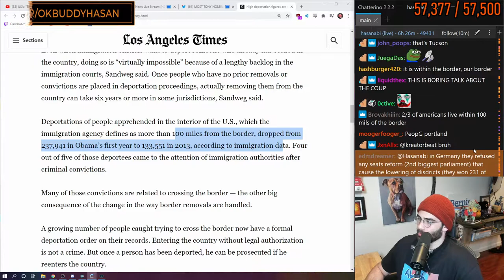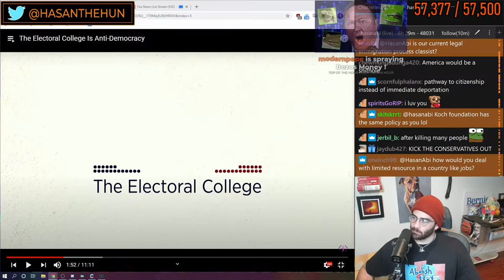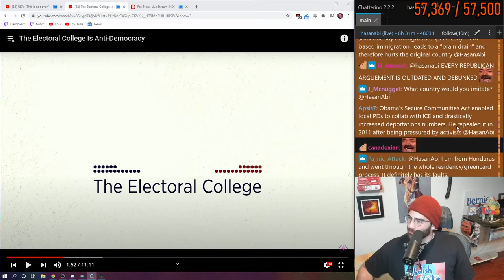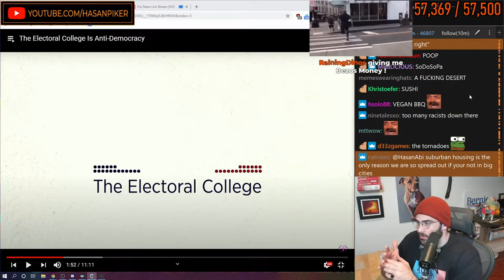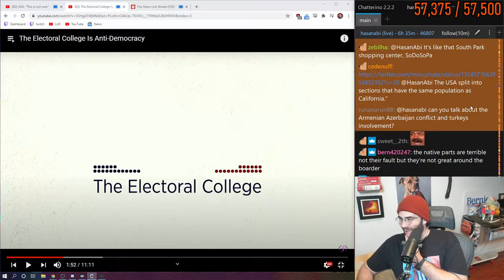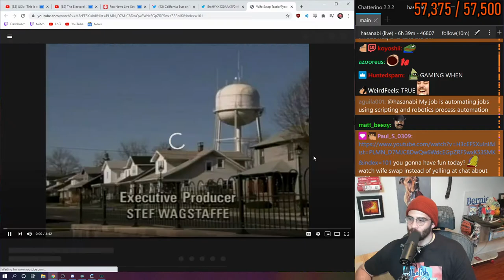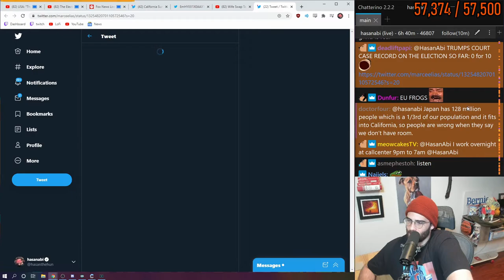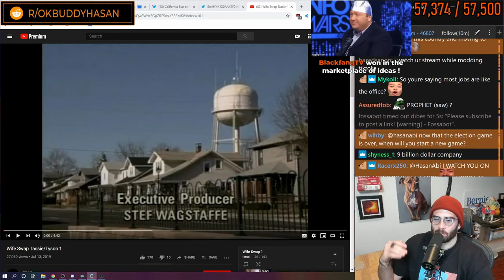How illegal immigration helps America & create jobs - Hasanabi debunks myths of illegal immigration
Hasan Piker, political commentator who streams on twitch, debunks myths of illegal immigration and answer questions from chat in front of 50,000 viewers.